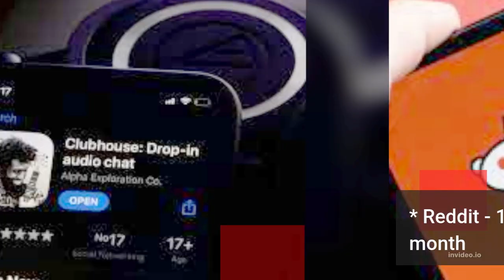The Top Ten Most Popular Social Media Apps 2022